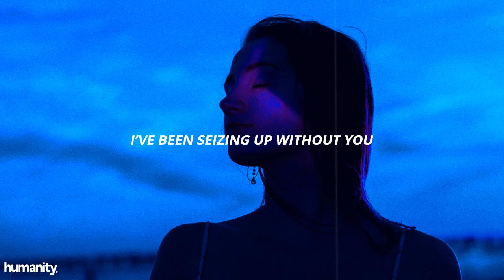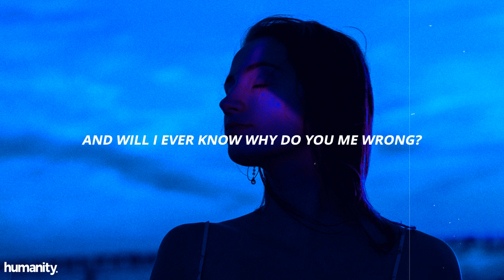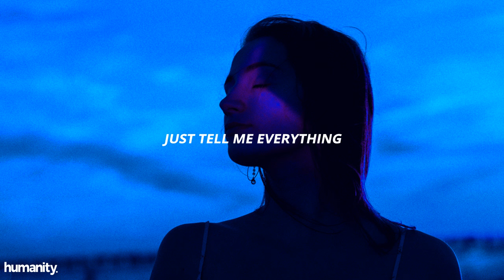Petrie - Jealousy // Lyrics